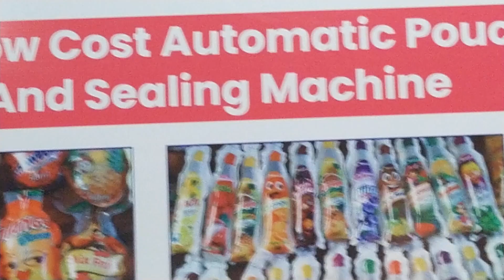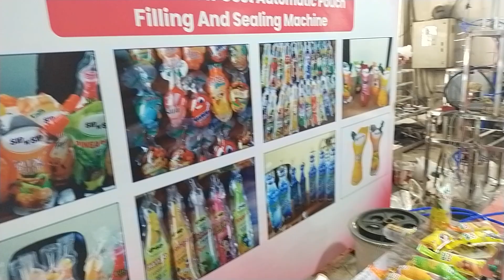Bottle shape pouch 2024,new Motu Patlu shape design juice Pouch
please call